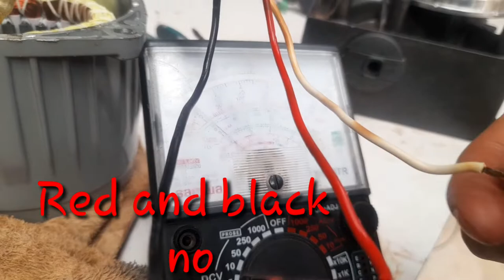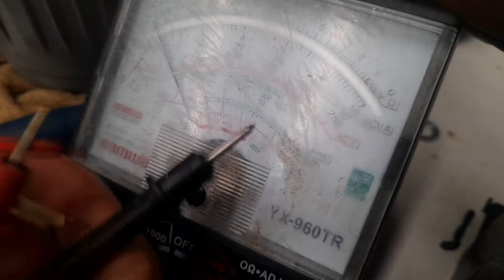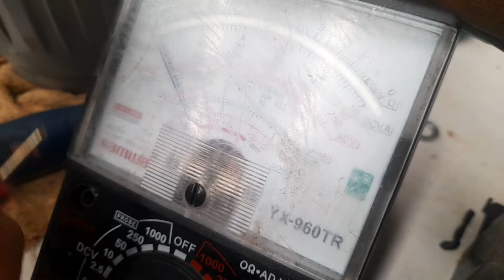How to repair the gate motor symptom is that power on but does not work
This motor has many symptoms such as the power comes on but does not work, the power does not come on, the power comes on but rolls in one direction and so on...
The procedure we check is, check the fuse, check the relay, check the capacitor, check the transformer, check the transistor, check the coil and so on...